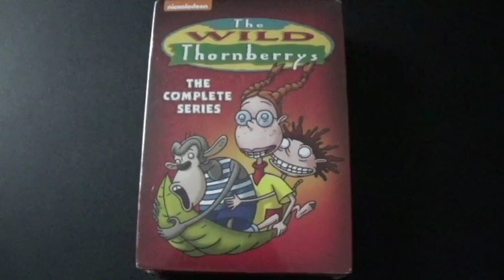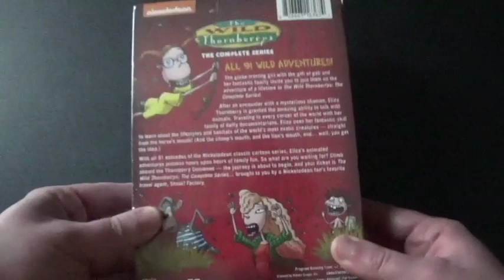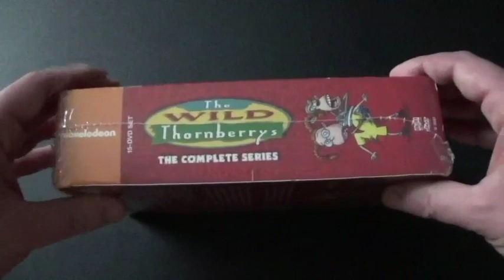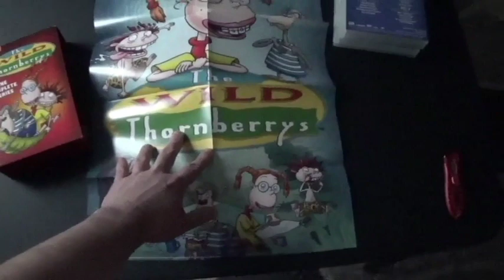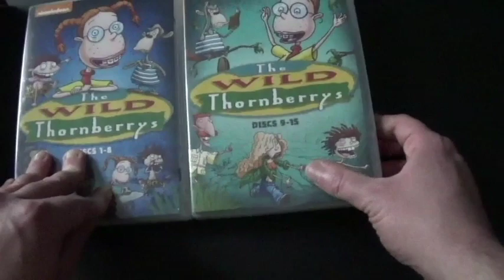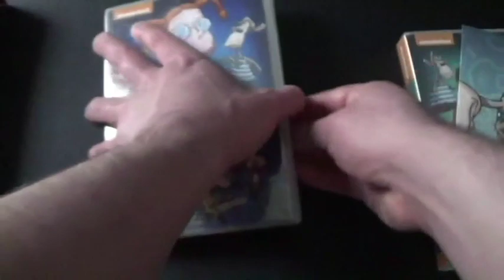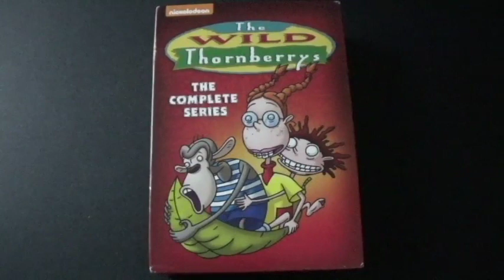The Wild Thornberrys The Complete Series DVD Unboxing.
The Wild Thornberrys is another one of those classic NickToons shows that came in 1998, the same year with CatDog and before I was born. I saw this on TV years ago ever since I saw the trailers of The Wild Thornberrys Movie and Rugrats Go Wild which I'll talk about soon in the future. Shout! Factory release this DVD in 6 sets and then in they release the complete series DVD in 2015 with the same discs just like what they always do when they release these DVDs. I saw a video from J's Blu-Rays when he got the DVD in 2015 big Shout Out to him. I got this on Christmas that my mom got from Amazon. This is when Eliza talk to different animals in secret along with her monkey friend Darwin. Overall this show is a great classic to watch. There will be 4 more Nickelodeon shows that I need to get to have every Nickelodeon show that are released by Shout! Factory. Enjoy the video.